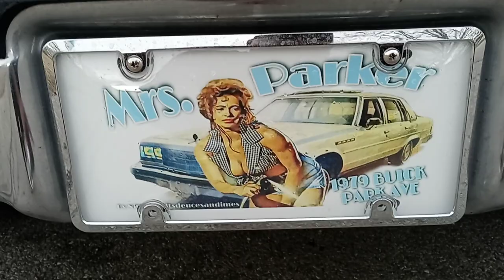79 BUICK PARK AVE ON 26 INCH SAVINI D1 NAPTOWN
my 79 buick park ave looking mean she came out alright if i dont say so i went with the Naptown favorite savini D1 with a brushed finish for the win S/o to @Kandiesandpearls on the paint hitem on IG or FB if you need him